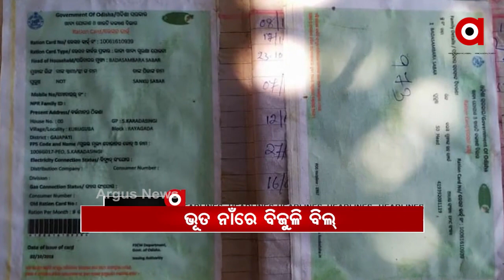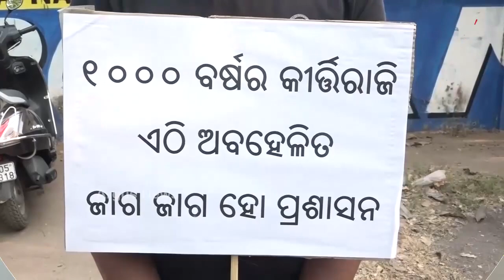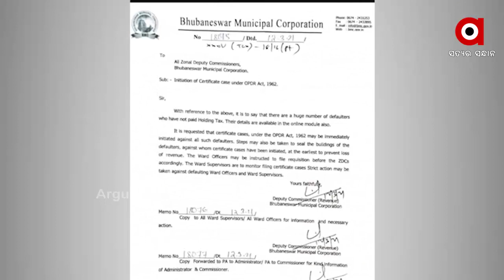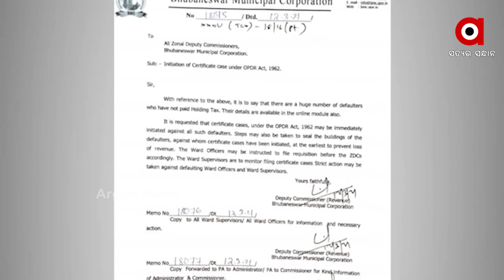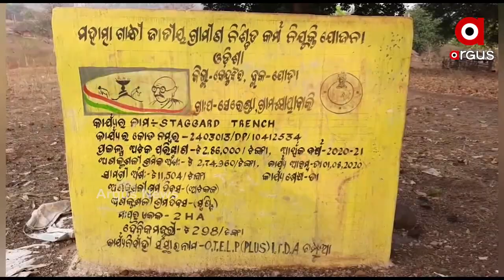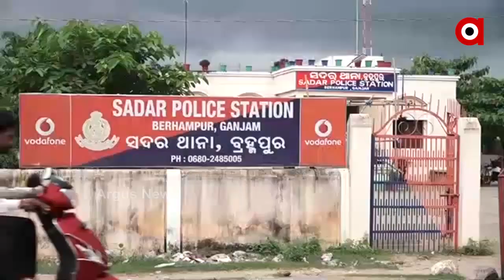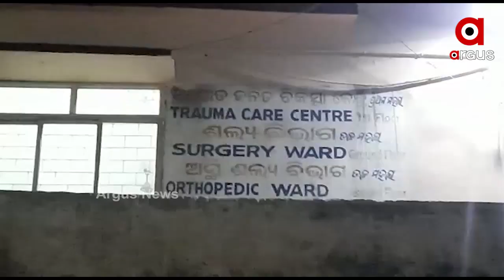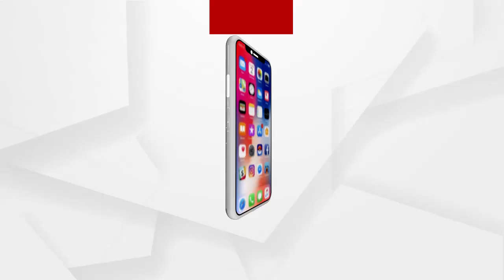Argus Update 10 am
ତେଜିଲା ଜଙ୍ଗଲ ନିଆଁ ରାଜନୀତି. କ୍ଷେତ୍ର ପରିଦର୍ଶନରେ ଗଲା ବିଜେପିର ଫ୍ୟାକ୍ଟ ଫାଇଣ୍ଡିଙ୍ଗ ଟିମ...

ବ୍ରାଜିଲରେ ବେକାବୁ ହେଉଛି କରୋନା …୨୪ ଘଣ୍ଟାରେ ୮୦ ହଜାର ଟପିଲା କରୋନା ଆକ୍ରାନ୍ତଙ୍କ ସଂଖ୍ୟା…

କଟକ ବାରବାଟୀ ଦୁର୍ଗର ପୁନରୁଦ୍ଧାର, ରକ୍ଷଣାବେକ୍ଷଣ ଦାବି...

ଭଦ୍ରକ ଗ୍ରାମାଞ୍ଚଳ ମହଲାସାହିରେ ଅଘଟଣ.

ଗଜପତିରେ ଭୂତ ନାଁରେ ଆସୁଛି ବିଜୁଳି ବିଲ୍...

ନିଜେ ଖୋଳିଥିବା ଗାତରେ ଫସିଲା ଆନ୍ଧ୍ର...

ଇତିହାସ ପାଲଟିବ କି ଇବ୍.

ଆଜି ଅହମଦାବାଦରେ ଭାରତ-ଇଲଣ୍ଡ 2ୟ ଟି 20...